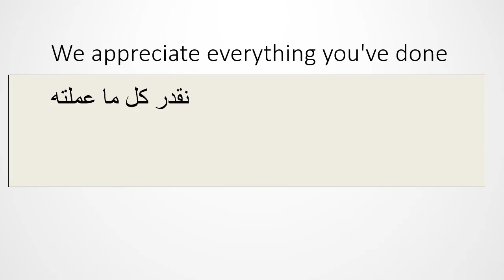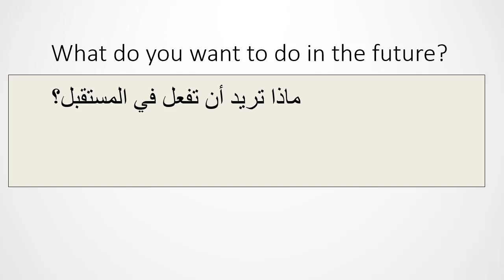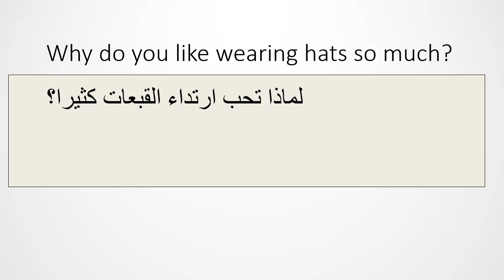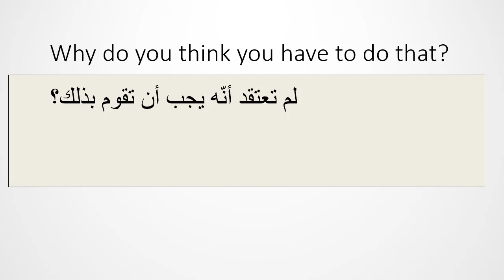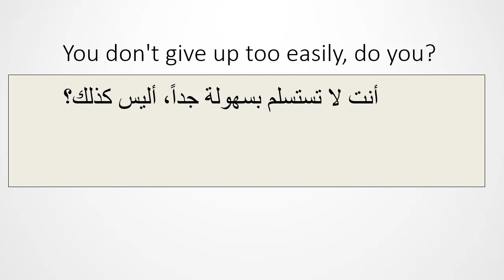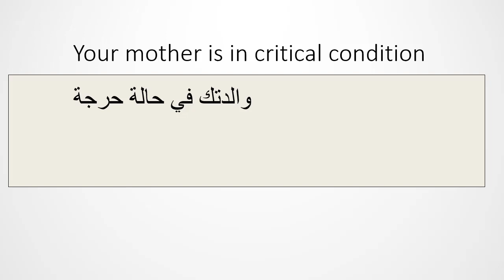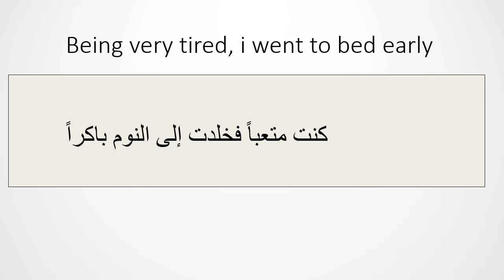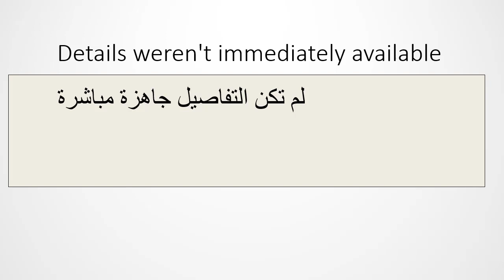جمل انجليزية للمبتدئين لتعليم القراءة باللغة الانجليزية وتحسين مهارة النطق وحفظ الكلمات الشائعة